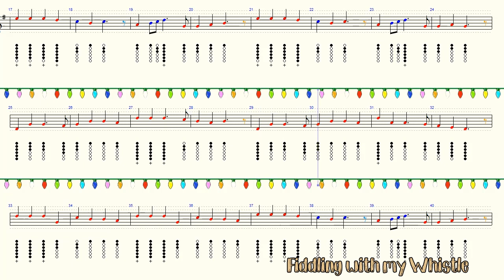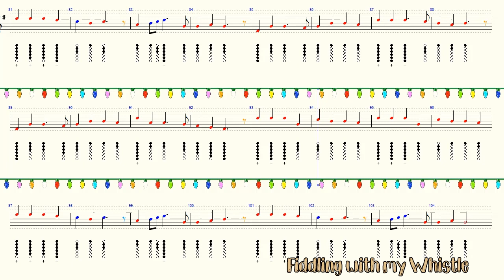Hark the Herald Angels Sing - Christmas 2020 - Tin Whistle - Play Along Tab Tutorial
⏱️TIMESTAMPS⏱️
0:00 Intro
0:05 Song Start
3:35 Song End
3:40 Thumbnail
2:45 End Screen Links

For all things Tin Whistle
For everything Musical
And for pritty much everything else...